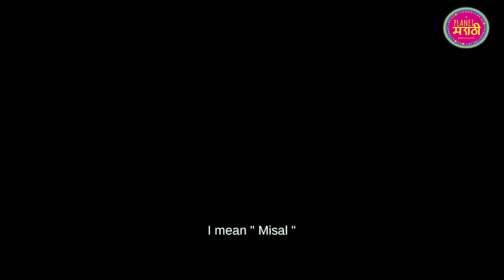Bhannat Review E16 | Whatsup Lagna | Vishwas Joshi | Prarthana Behere | Vaibhav Tatwawadi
भन्नाट रिव्ह्यू by गणेश मतकरी
व्हाट्सअप लग्न : विषय चांगला , तरीही.